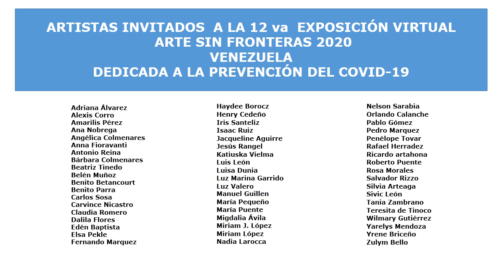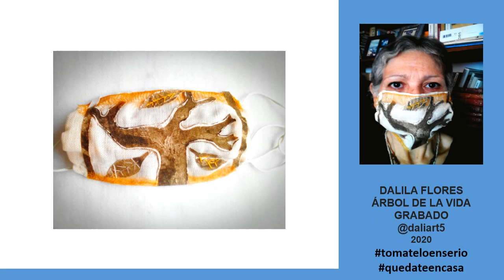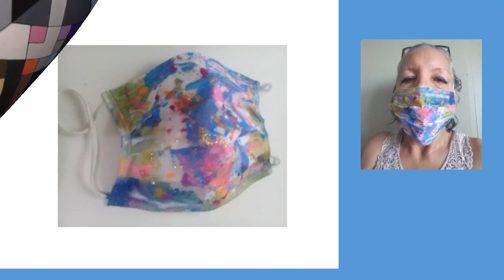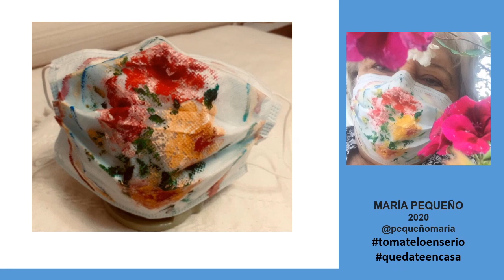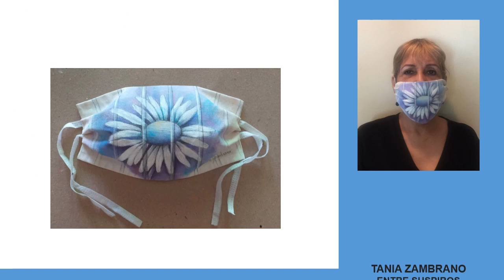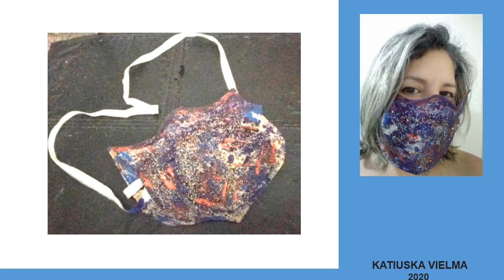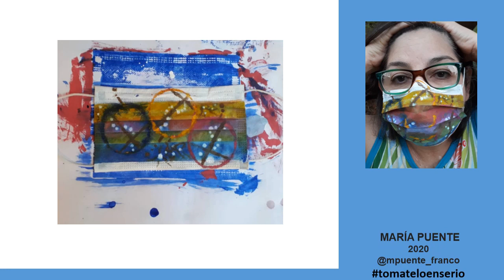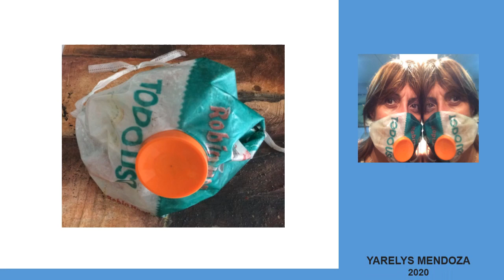12 va Exposición Virtual, arte sin fronteras 2020 Venezuela en Prevención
Maracay, 22 de Mayo 2020, Venezuela, la 12 va Exposición Virtual Arte sin Fronteras 2020, en esta oportunidad presente un grupo e 56 artistas, todos motivados por un mismo tema. el de la prevención del virus del siglo, covib-19, surgió la idea de que cada uno pintara su tapaboca, para llevar un mensaje de prevención a todo el mundo desde Venezuela. y logramos recopilar una gran variedad de estilos y calidad. no es una competencia es una forma de expresión para el disfrute de todos, espero sea  de su total agrado